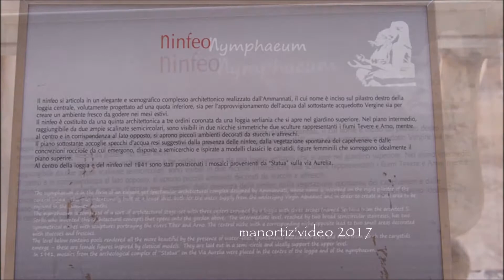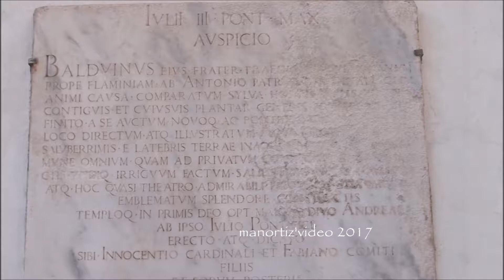Roma, Il Ninfeo di Villa Giulia, Museo Nazionale Etrusco (manortiz)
(...) Chiude il piazzale sul fondo la bellissima "Loggia dell'Ammannati" con quattro colonne ioniche, sull'ultima delle quali, a destra, vi è la firma dell'architetto. Da qui la vista è sublime: la parete di fondo presenta una serliana che si apre verso il terzo cortile e dalla quale si scorge, con un effetto scenico davvero entusiasmante, la statua di "Igea", copia romana di un originale attico. Dalla loggia due rampe curvilinee conducono al secondo livello, caratterizzato da una parete a paraste doriche tra le quali si aprono due nicchie che un tempo ospitavano statue; oggi rimangono soltanto due statue raffiguranti divinità fluviali poste nei vani che si aprono ai lati del motivo centrale. Il livello più basso è costituito dal ninfeo, un complesso scenografico creato dal Vasari insieme all'Ammannati, al quale si accede tramite due strette scale a chiocciola: qui tutto concorre a creare un luogo impregnato di fascino e di mistero: le quattro cariatidi che sostengono il balconcino, il bellissimo pavimento romano a mosaico con Tritone, attorno al quale scorre l'Acqua Vergine che stilla dalle finte rocce emergenti dagli archi marmorei. Al di là è situato un giardino quadrangolare al centro del quale è posta una fontana in porfido rosso (...)